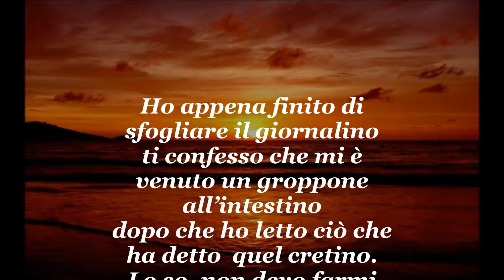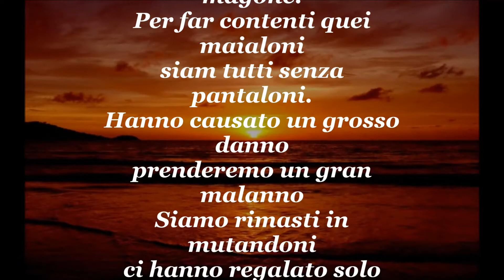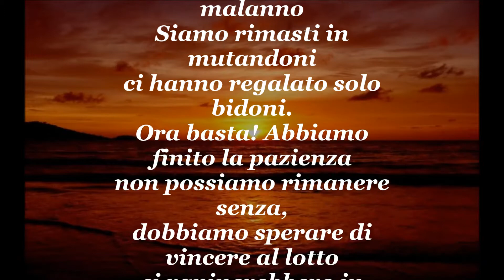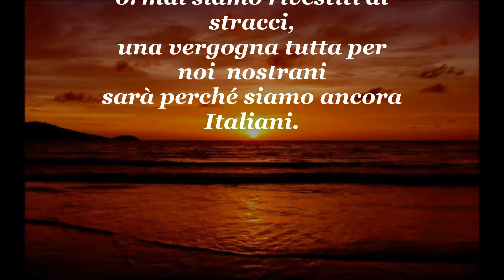Mio caro di Genoveffa Frau@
La situazione per i poveri pensionati sta peggiorando di giorno in giorno, la vita è dura per chi deve campare con pochi spiccioli al mese detratto l'affitto cosa mangiano?si sono posti questa domanda chi vorrebbe ancora attingere dal poco? vergogna.

Immagini estrapolate da internet